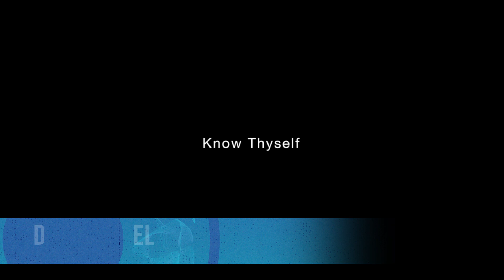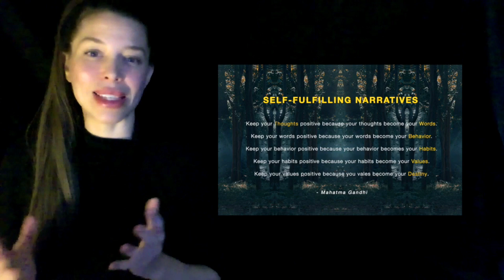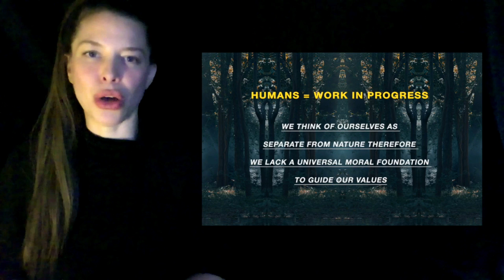Dinorah Delfin - Transformative Arts for Africa - TAFFD's 2019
Dinorah Delfin, a multimedia artist & transhumanism activist, gives her 2019 Presentation entitled "Transformative Arts, a Transhuman Vision & the Era of Self-Directed Evolution" at the International Conference of Technoscientific Awareness in Kigali, Rwanda.

Transdisciplinary Agora for Future Discussions (TAFFD's) is a global nongovernmental organization registered in the USA that serves as a futuristic think tank endeavored to the education and engagement urgency to  help people understand the benefits and challenges of technology applied to high-impact industries and disciplines across the world.

We help prepare people's minds by talking about the current advantages of this new paradigm and what the future entails using a trans-disciplinary approach that is transposed through the TAFFD's Quarterly Journal, TAFFD's annual Magazine, TAFFD's International/Local Conferencing, TAFFD's Awards,  and TAFFD's Teens divisions of our organization.

TAFFD's is grateful & honored to be supported/endorsed by the Lifeboat Foundation, USTP, International Longevity Alliance, Open Source Mode, Emerge, Aubrey de Grey, Catherine Demetriades and by many people who wish to change the world through the proper use of technology.